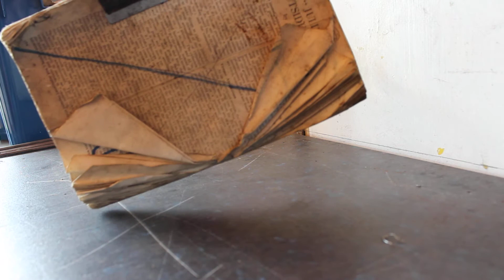L.B.S.C Juliet locomotive, Part one: assessment of what we've got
my Juliet loco part one of the build.